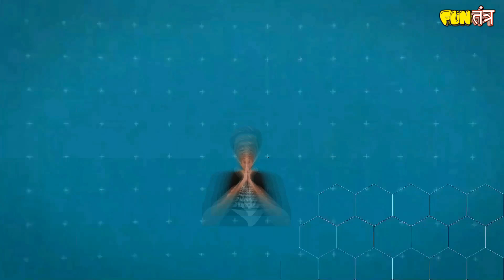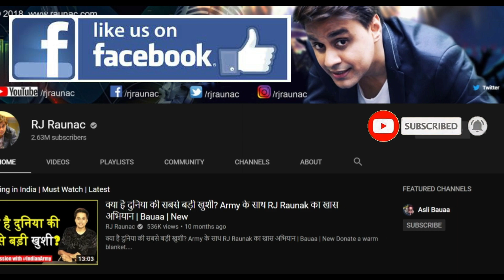आप कैसे बचा सकते हैं लाखों की जान? | Covid19 | Second Wave | Plasma Donation | Corona | RJ Raunak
Once you fill up the form our Doctor will review and send you line of treatment and medication prescription on EMAIL.

आरजे रौनक और ऑर्थोवेद अस्पताल, ने कोविड -19 के लिए मुफ्त चिकित्सा परामर्श शुरू किया है। यदि आपको परामर्श की आवश्यकता है, तो कृपया हमारी वेबसाइट पर जाएं और पंजीकरण फॉर्म भरें।

एक बार जब आप फॉर्म भर देंगे तो हमारे डॉक्टर उसकी समीक्षा करेंगे और आपको ईमेल पर यथोचित उपचार का सुझाव भेजेंगे।

You're watching Fun-तंत्र with RJ Raunac aka Baua.

आप देख रहे हैं RJ रौनक aka बऊआ के साथ Fun-तंत्र!